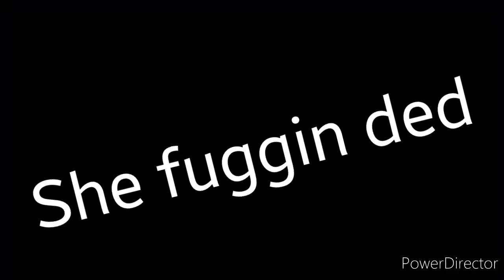[YTP] Helluva Hotel